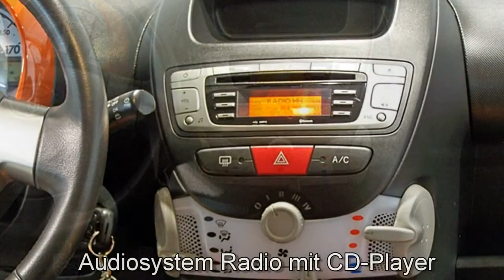Autohaus S+K Toyota Aygo Connect 67165 Orange metallic